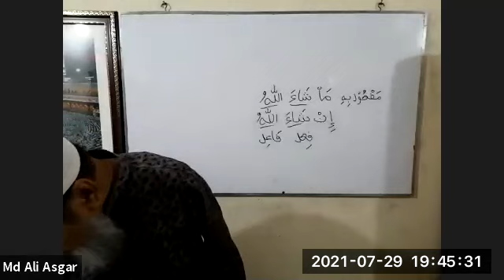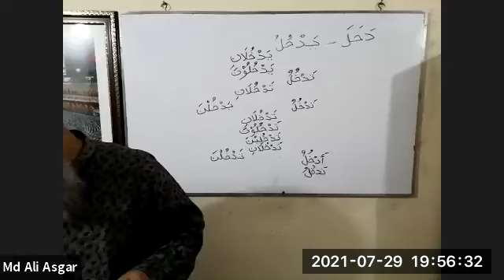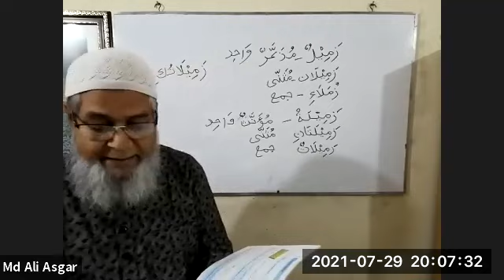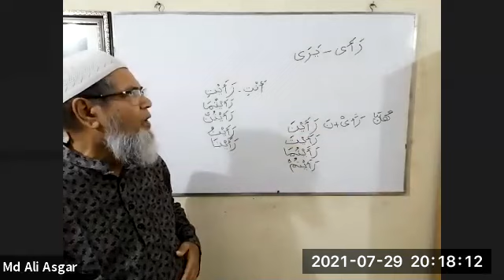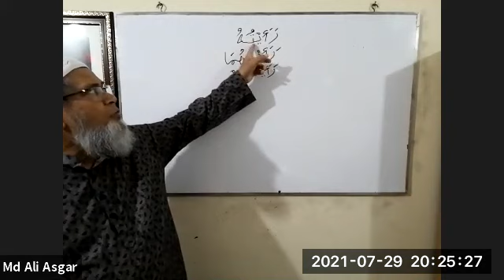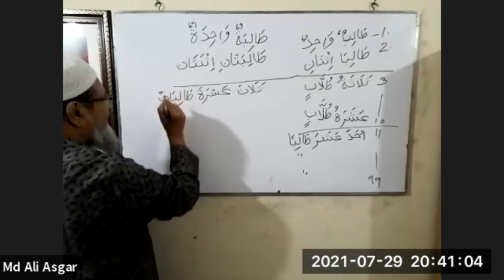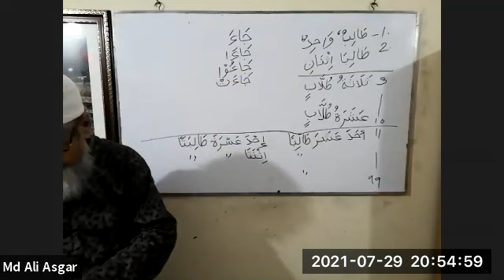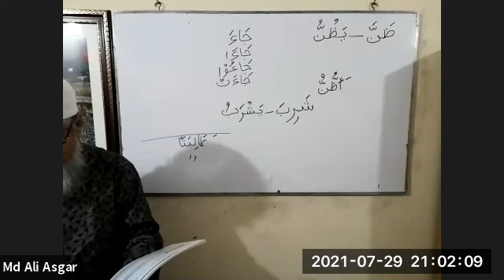3.19 (Batch 3) Madinah Book 3 Lesson 6 Lecture 1 B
Class date: Thursday July 29, 2021